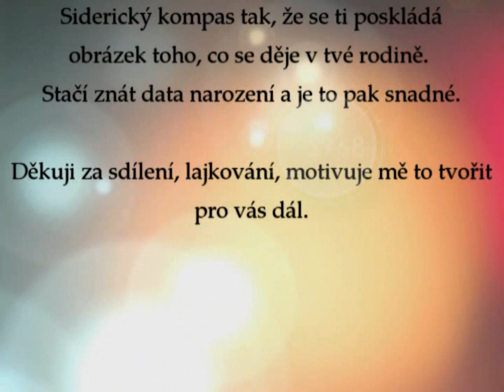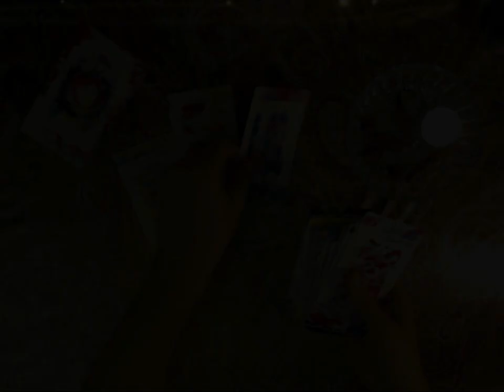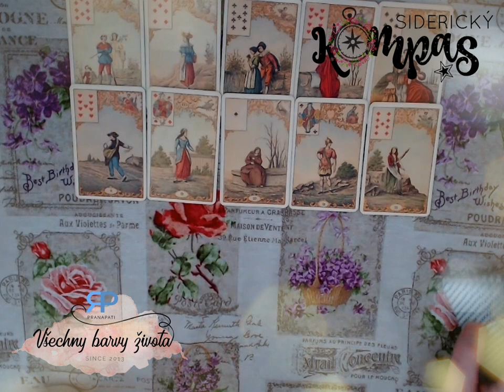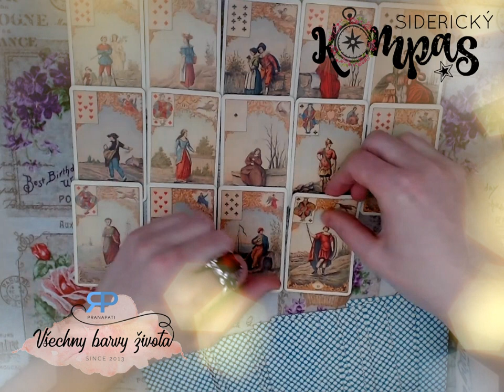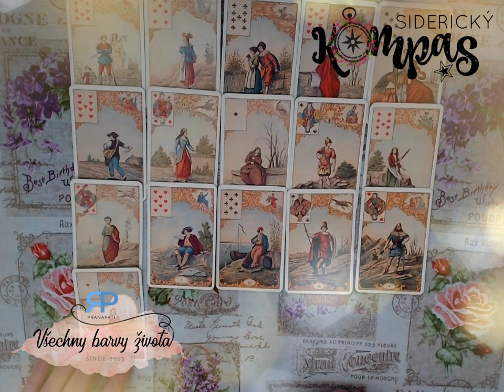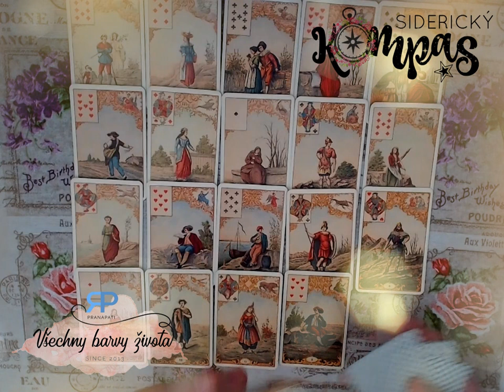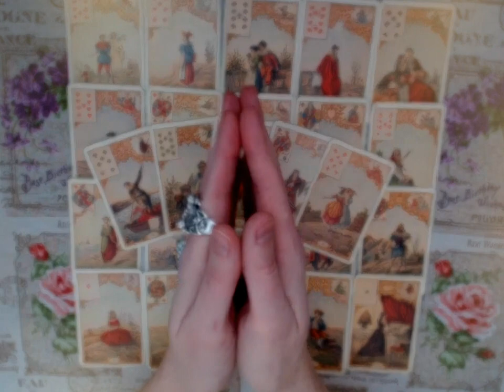Siderický kompas - Skopec - duben 2018 - výklad karet